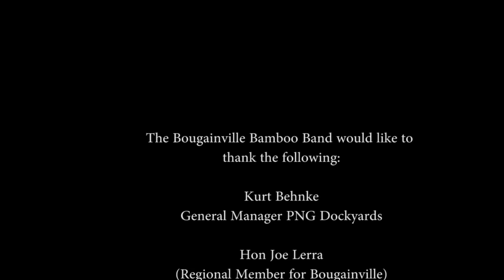Bougainville Bamboo Band (Canberra Multicultural Festival 2013)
Bougainville contemporary bamboo band performing in the 2013 National Multicultural Festival in Canberra.